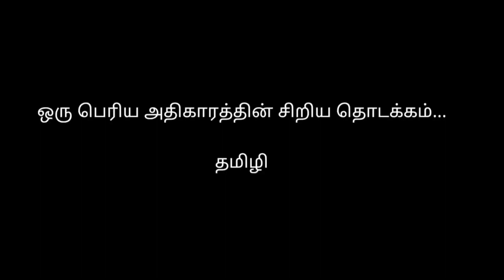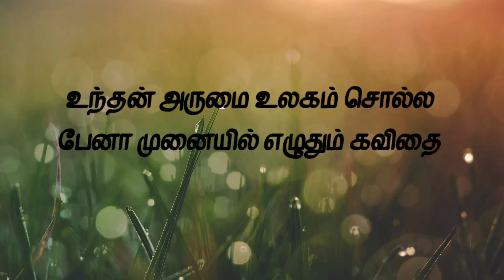Thanimai - En Parvaiyil |Tamil Kavidhai|தமிழ் கவிதை |கு. ஆகாஷ் |தமிழி DotCom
நான் இதுவரை எழுதிய கவிதைகளில் சமூக வலைத்தளங்களில் முதல் கவிதை.
தனிமை அழகானது - கு. ஆகாஷ்

Song             : Rose
Artist            : James Horner
Licensed by :SME (on behalf of  Sony Classical);
YouTube by :LatinAutor-SonyATV, UNIAO Licensed to BRASILEIRA DE EDITORAS DE MUSICA -UBEM, LatinAutorPerf, LatinAutor, Sony ATV Publishing, SOLAR Music Rights Management, CMRRA, LatinAutor -UMPG, and 14 Music Rights Societies